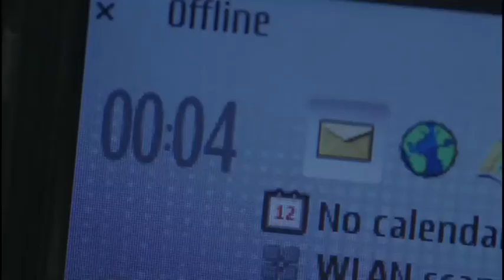Luther clip with countdowns 2 for mocks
Here is another clip that might come up in the exam for Luther (Component 2 Section A).